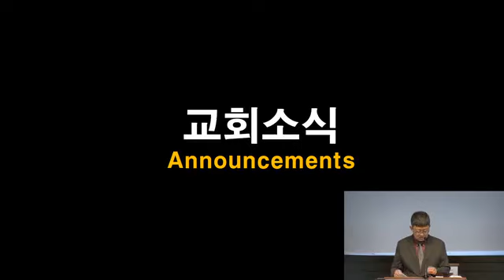말씀 안에 있는 참 소망 The true hope in the Scripture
로마서 15:4
무엇이든지 전에 기록된 바는 우리의 교훈을 위하여 기록된 것이니 우리로 하여금 인내로 또는 성경의 위로로 소망을 가지게 함이니라